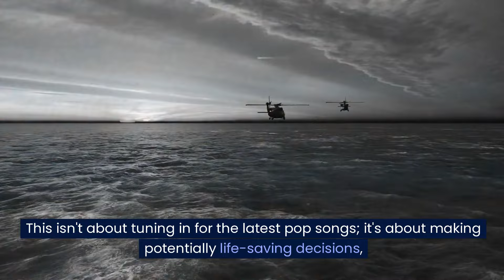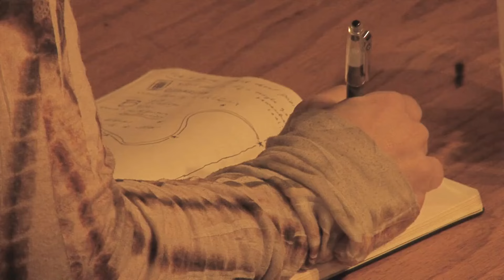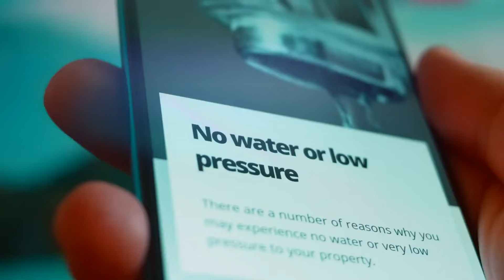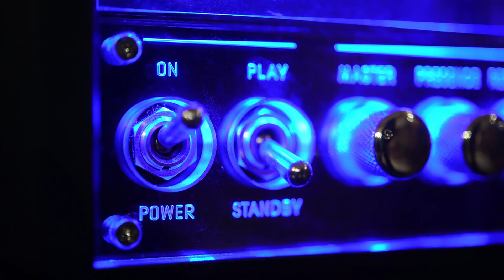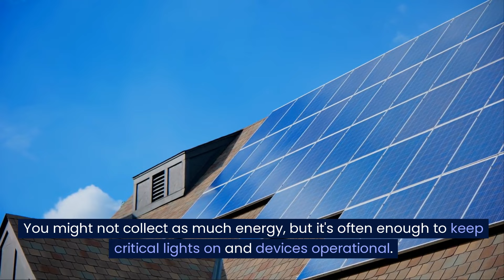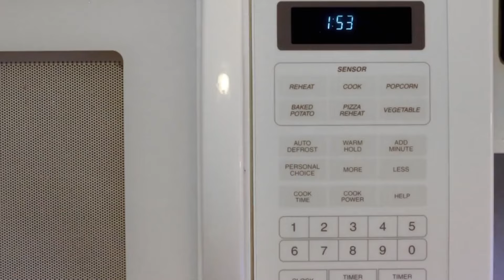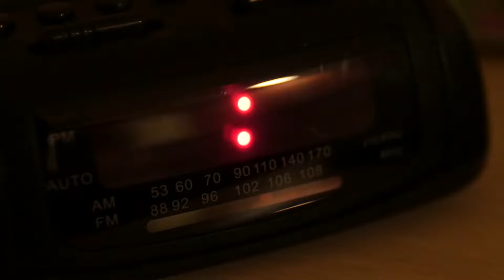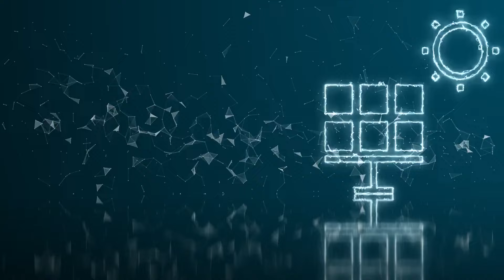10 Preps YOU'LL REGRET Not Having for the COMING BLACKOUTS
10 Preps You'll Regret Not Having for the Coming Blackouts
Power outages strike every year, catching many off guard and leaving families vulnerable. Picture being stuck in complete darkness, unable to turn the lights back on. No heat, no way to cook, and no means to communicate. How would you handle it? Most people aren’t ready for this all-too-common, yet serious, situation. When the power grid goes down, it’s not just an inconvenience—it can be life-threatening. Will you be the one scrambling for solutions, or will you be the one who’s ready? In this video, we’ll go over 10 essential items you’ll wish you had before the next blackout hits.